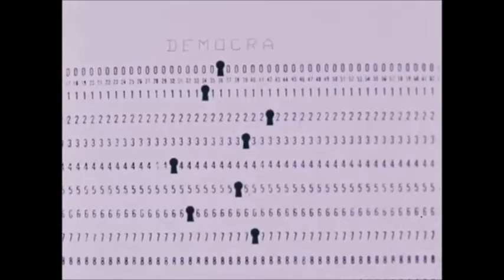Eli Pop - Psychosis